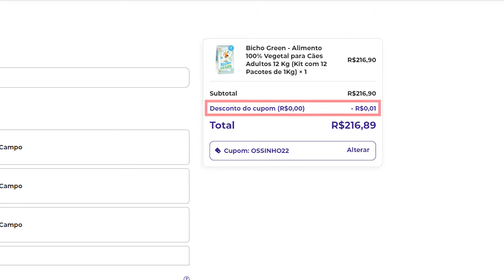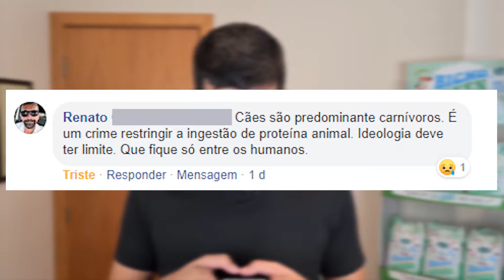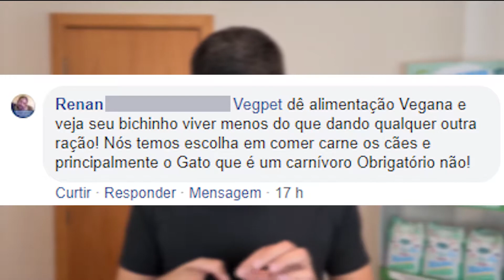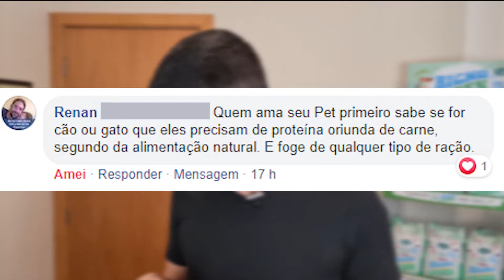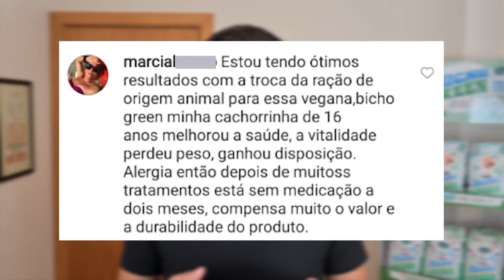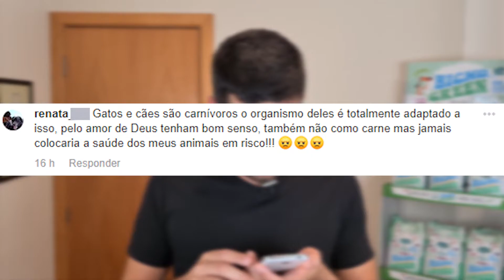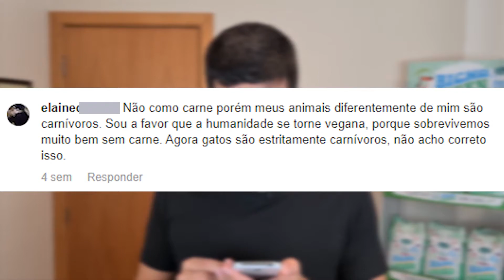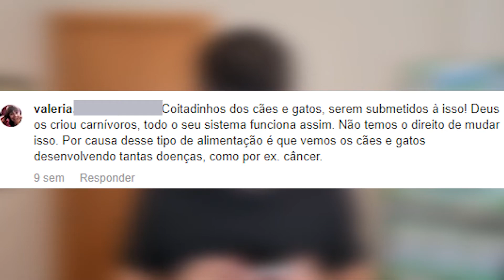Cães e Gatos Precisam de Proteína Animal. Ração Vegana é Errado.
Muitas pessoas acreditam que os cães e gatos precisam de proteína animal, que não podem comer uma ração vegana. Será mesmo que isso tudo é verdade?

🎁 QUER GANHAR BRINDES? (5 CUPONS VÁLIDOS)
➡ Digite o cupom que foi falado no vídeo para garantir junto com a sua compra 1 pacote da Bicho Green Cão, ou Gato. Coloque nos comentários sua opção no momento em que estiver finalizando o pedido.

🐾 TENHA UM CÃO COMPORTADO
• Só 15 minutos por dia para ver resultados em poucos semanas. Conheça a metodologia passo a passo que ensina +12 comportamentos desejados como: xixi no lugar certo, passear sem puxar, não pular em visitas ou latir o tempo todo.